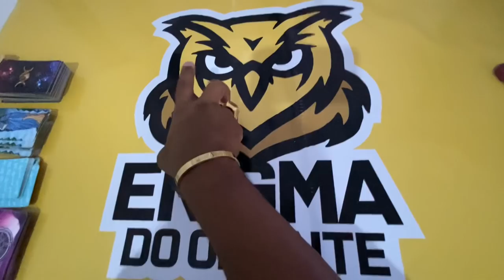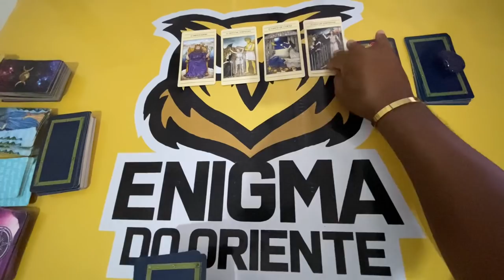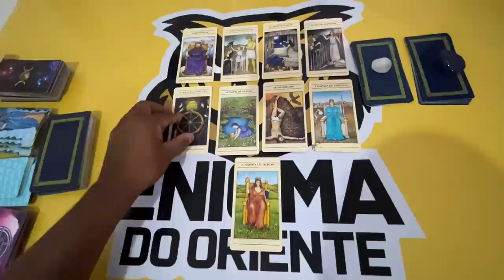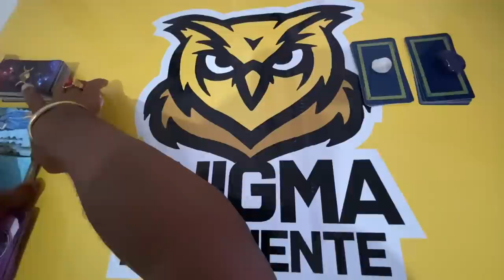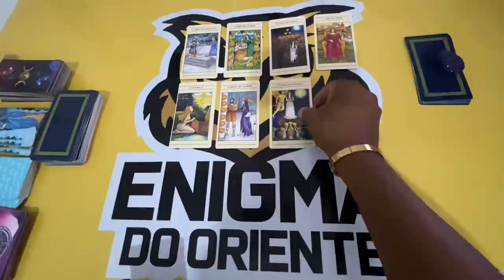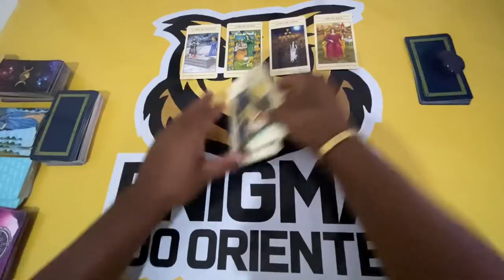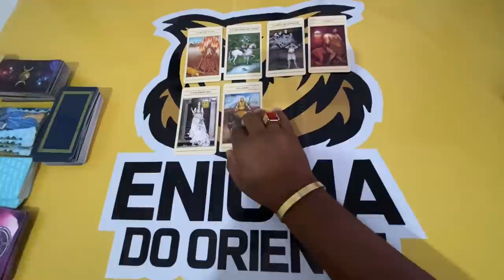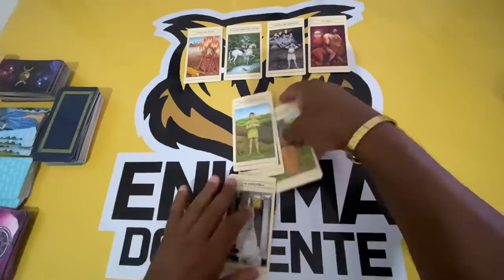ELE HOJE EM RELAÇÃO A VOCÊ! !!💘 [ Tarot Responde ] Tarô [Tarô ] Tarot